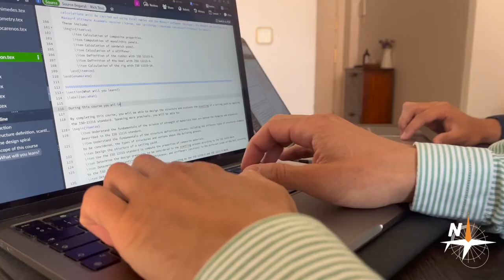Structural Design & Scantling with ISO 12215 🚩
🔸Structural design and scantling determination are crucial steps in a vessel’s design process since providing sufficient structural strength is one of the main objectives when designing floating devices. Moreover, they also affect other aspects of a vessel, such as resistance and stability.

🔸Scantling is the process of defining and calculating the structural elements of a vessel. While the design of the structure is a matter of the designer’s experience, the scantling must follow standards issued by national or international bodies or by classification societies depending on the homologation target the designer is looking for.

🔸The “ISO 12215 – Small craft. Hull construction and scantlings” is an international standard focusing on the scantling determination of recreational and commercial craft and workboats up to 24 meters long. Compliance with ISO 12215 is mandatory for obtaining the CE marking and, therefore, for selling boats in the European Union.

🔸The ISO 12215 standard has been prepared by the Technical Committee ISO/TC 188 “Small craft,” which focuses on the standardization of equipment and construction details of recreational craft, and other small craft using similar equipment, up to 24 meters length of the hull.

We are on a journey to make Yacht Design & Performance accessible. Are You ready? 💪